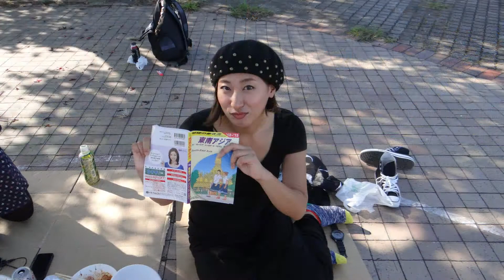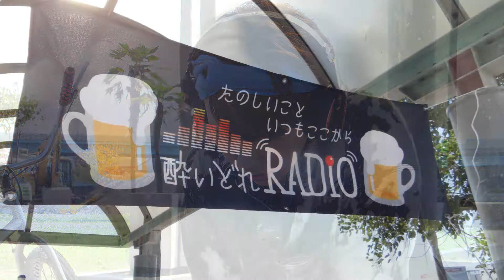スケニック 2013.10.13 酔いどれRADIO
毎月１回開催しているスケニック！！

１０月は１３日の日曜日に博多埠頭で開催(^^)

スケーターやBMXライダーやDJ、ダンサーなどが集まって笑顔で繋がる！！

もちろんそうじゃない方も参加は大歓迎(^^)

今回のスケニックの写真をスライドショーで御覧下さい！！